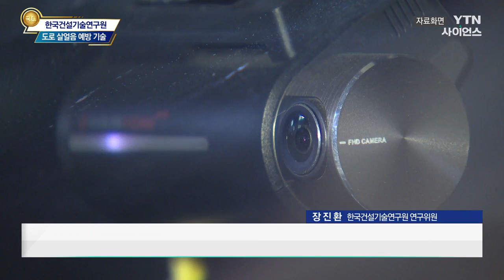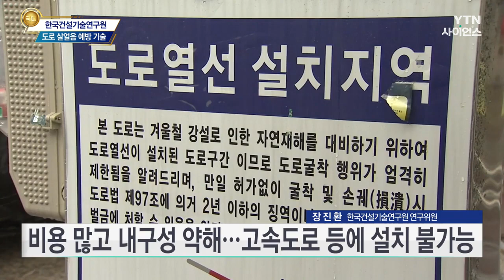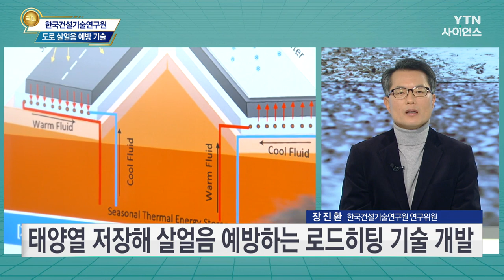[국대들의 연구실] 보이지 않는 위험 '도로 살얼음'…지열로 예방한다 / YTN 사이언스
■ 장진환 / 한국건설기술연구원 연구위원

[앵커]
우리나라 대표 연구자들과 함께 다양한 연구 분야에 관해 깊은 이야기를 나눠보는 코너, (국대들의 연구실) 시간입니다. 오늘은 한국건설기술연구원의 연구실을 방문해보겠습니다.  초겨울이 되면 도로에 생기는 살얼음, 이른바 '블랙아이스'로 인한 사고가 잇따르는데요, 블랙아이스는 잘 보이지 않아 피하기도 어렵고 자칫하면 대형 추돌사고로 이어질 수 있어 도로 위 침묵의 살인자로 불립니다. 이런 사고를 예방하기 위해 국내에서도 다양한 연구가 이뤄지고 있는데요, 현재 개발된 기술에는 어떤 것들이 있는지 장진환 연구위원과 함께 이야기 나눠보겠습니다.

도로 살얼음, 그러니까 블랙아이스가 어떤 것인지, 또 주로 언제부터 발생하는지 설명해 주시죠.

[인터뷰]
도로 살얼음이란 도로에 생긴 얇고 투명한 얼음 막으로 운전자가 눈으로 인식하기 매우 어렵습니다. 실제로 도로 살얼음 사고 운전자 대부분이 브레이크를 밟기 전에는 도로가 얼어있었다는 것을 알지 못했다고 했습니다. 이러한 도로 살얼음 교통사고는 야간 노면 온도가 영하로 내려가기 시작하는 12월부터 많이 발생하고 있는데요. 그 이...